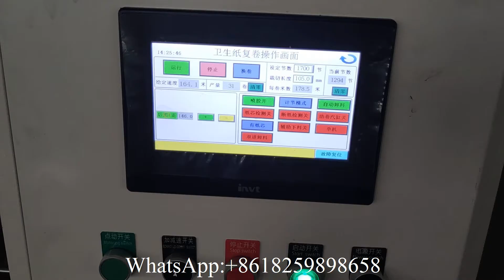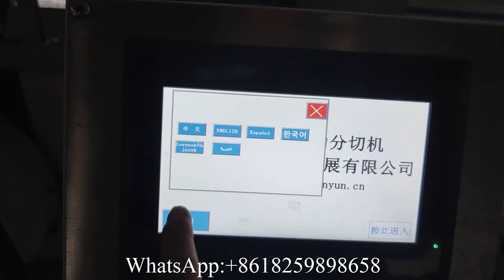Línea de producción de la máquina de fabricación de rollos maxi de papel higiénico de doble gofrado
XY TQ B 500 Double embossing toilet paper maxi roll making machine production line
We are a professional manufacturer for producing toilet paper machine丨napkin machine丨facial tissue machine丨hand towel machine丨kitchen towel machine丨maxi roll paper machine丨paper making machine丨tissue paper packing machine 丨tissue paper cutting machine丨tissue paper machine production line.